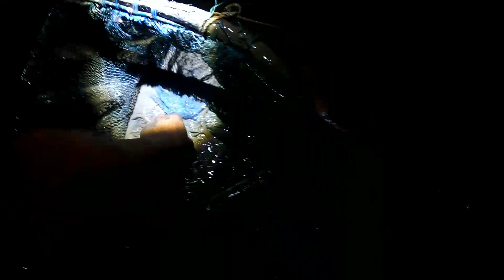रात्री वाना मारून केलेली मासेमारी |मुंबई फिशिंग |इंडिया फिशिंग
रात्री वाना मारून आपण मासेमारी करायला गेलो तिथे आपल्याला ट्रिपल टेल ।पाला ।कोळंबी ।कपाली ।चिंबोर्‍या अशा प्रकारची मासळी मिळाली आम्ही पण घरी आणली

ANGLER PRITAM MHATRE
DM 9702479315